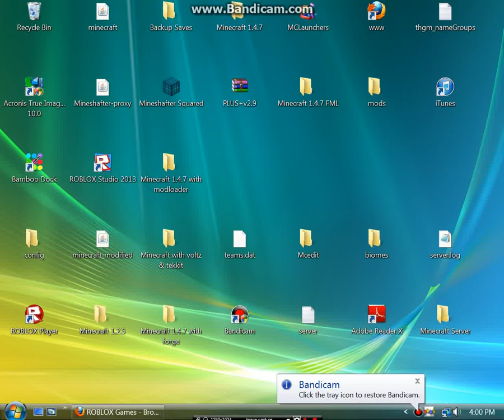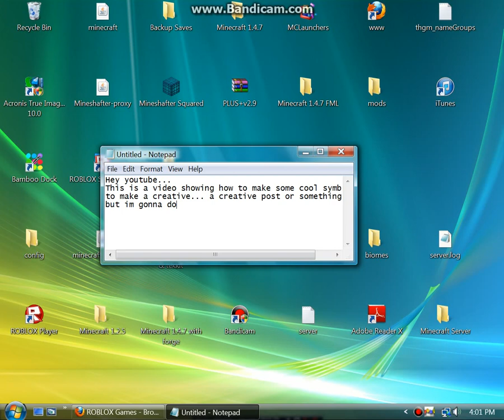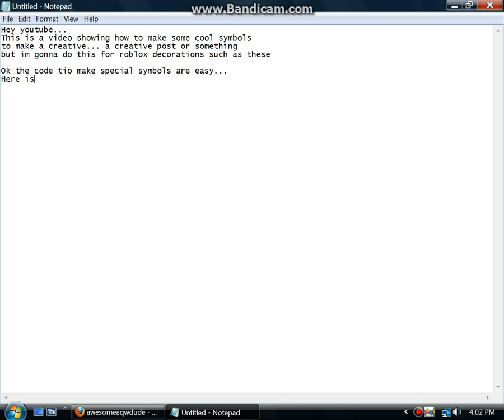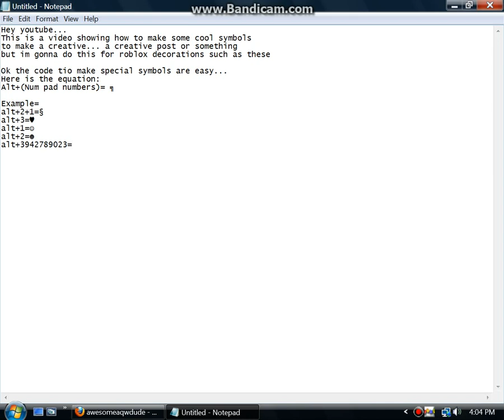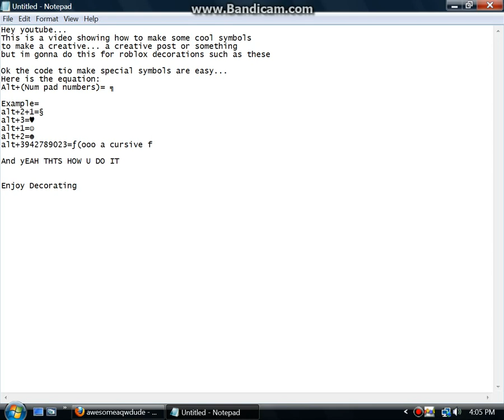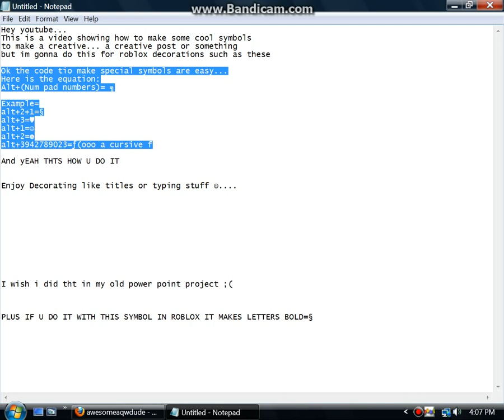▓§♥Roblox: How to make symbols for Decoration♥§▓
Yep Decoration Can Be For Anything:
♥♥Ü♥♥
Makes Your "About Yourself" Letter More EXCITING!